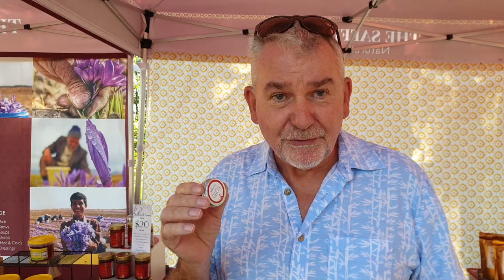Cooking with the BEST SAFFRON in the world [ Customer Testimonial at Noosa Farmers Market]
HOW TO USE SAFFRON FOR DIFFERENT PURPOSES.

Saffron has been used for thousands of years by people all around the world. And so it should come as no surprise that folks have found multiple ways of using this ancient spice.

While most of us are familiar with saffron as a food product and know how to use it in our recipes, many will be less certain of how to use saffron for different purposes. In this short piece, we’ll go over the uses of saffron, from the well-known to the less common, as well as how to use saffron in each case.